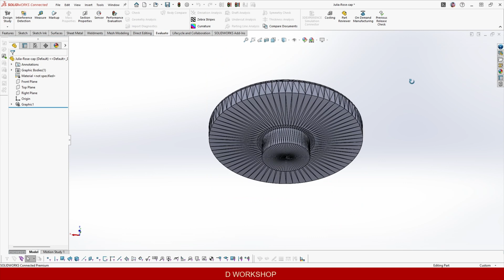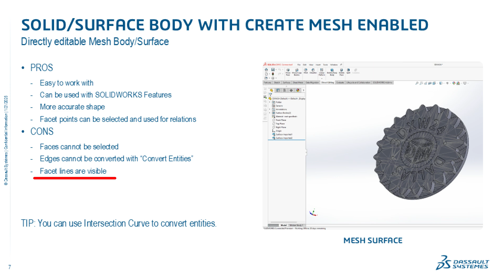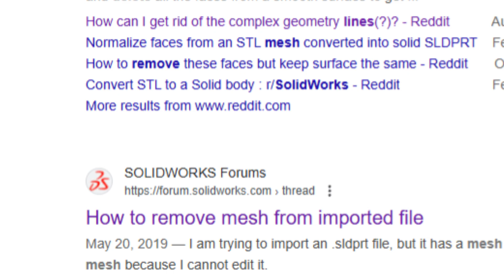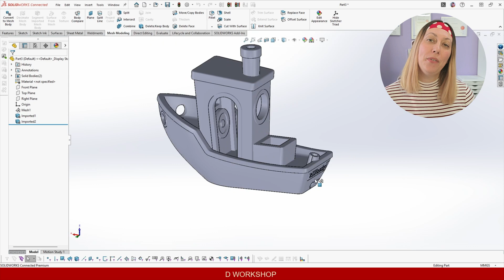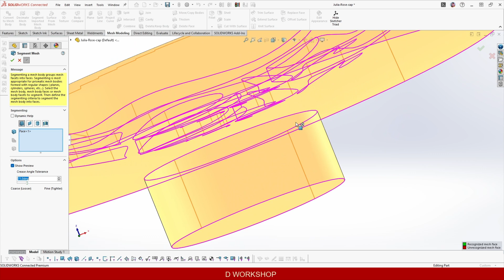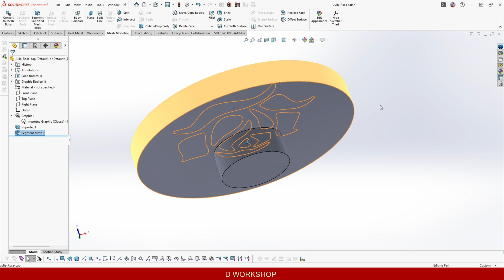My Role in Changing SolidWorks 2025 – STL Just Got Smarter!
"SolidWorks 2025: The Big STL Update We’ve All Been Waiting For!"

Welcome back to D Workshop! It’s been a while, but I’m back with an exciting story and update for the SolidWorks community.

In this video, I reveal a major change in STL handling in SolidWorks 2025 that many users have been asking for – and here’s the kicker: this change was directly influenced by a conversation I had with SolidWorks developers at 3DXWorld!

For years, the visual representation of mesh triangles in SolidWorks caused headaches for users. But during 3DXWorld, I pointed this out to a SolidWorks team member, and to my surprise, this issue has now been addressed in 2025! 🎉

I’ll walk you through:
✅ The problem with mesh triangles in STL files.
✅ My story of discussing this issue with SolidWorks.
✅ A first look at the updated STL handling in SolidWorks 2025.

It’s proof that user feedback does matter, and I couldn’t be prouder to see this change happen.

--- SOLIDWORKS for Makers---
Want to use SOLIDWORKS to design your personal projects? Well now you can with this special, brand new offer.

With my special 20% off discount link, you can get 3DEXPERIENCE SOLIDWORKS for Makers (bundling SOLIDWORKS’ best design software) for even lower than the $99/yr. price that everyone else gets with this package!

--- 3D Print ---
*Filaments I prefer *

My mission here at D Workshop is to help and inspire existing and future mechanical, design engineers and SolidWorks users. Because the world needs more passionate and dedicated professionals.

💬 QUESTIONS
If you have a question about SolidWorks, Modelling, 3D Print or related write it in a comment.

🔗FIND ME